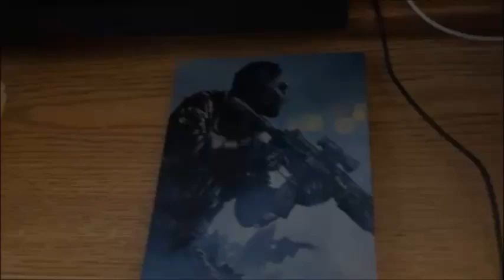I am not qualified to be a Ghost! | Call Of Duty Ghosts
I loved this game on ps4 and its a shame that not that many people play on the PS4 servers.